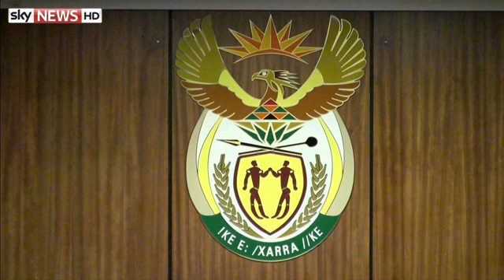Oscar Pistorius Trial: Day One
A neighbour of Oscar Pistorius has told how she heard screams and four gunshots on the night the star killed Reeva Steenkamp.

Michell Burger - the first witness at the athlete's highly anticipated murder trial - told the court how she woke up at 3am to the sound of "terrible screams" and called security. We take a look back at a dramatic first day in court.

and download our apps